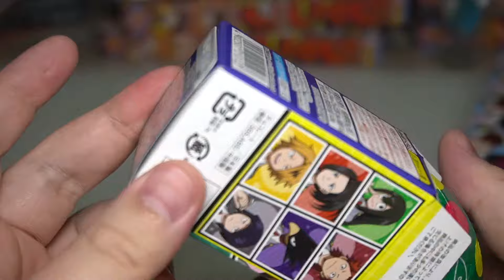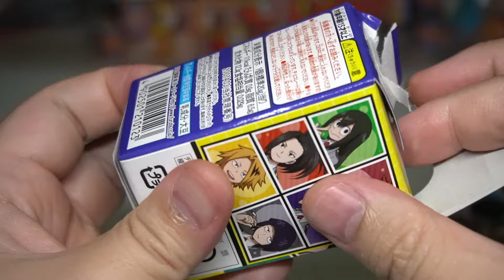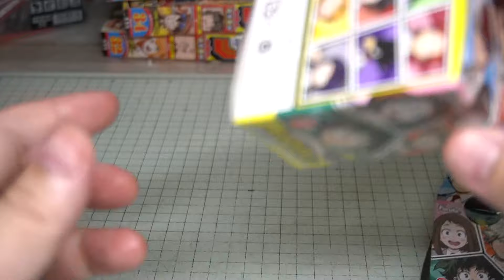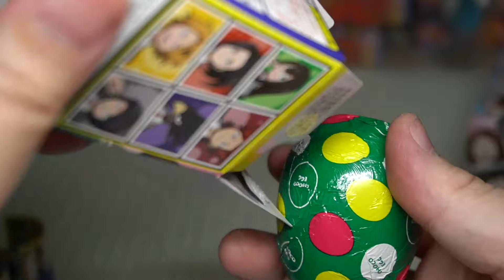シークレット強すぎだろ！ チョコエッグ 僕のヒーローアカデミア２ 開封レビュー！ パート６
ヒロアカチョコエッグ２のレビュー動画です！パート６